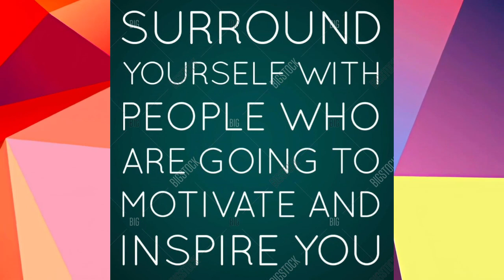Nelson Mandela | Former President of South Africa